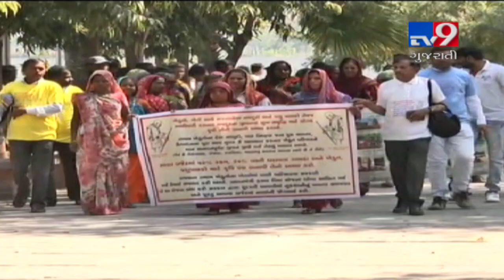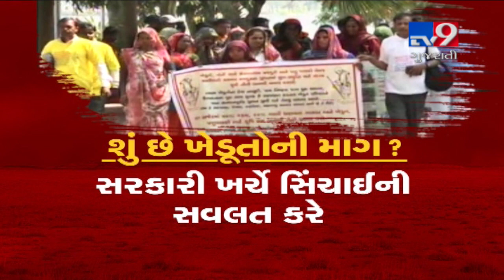Farmers hold 'padyatra' from Gandhi Ashram to Gandhinagar over various demands| TV9News